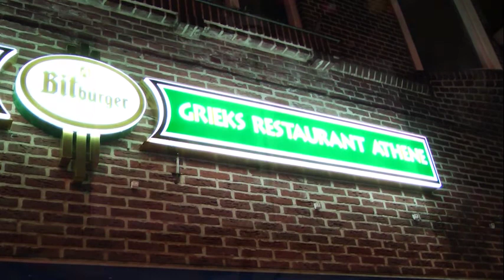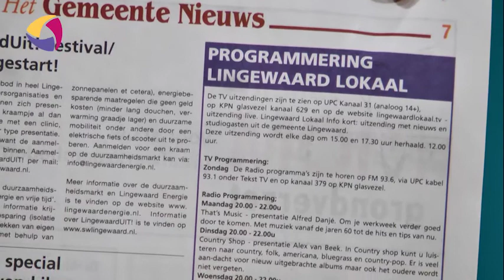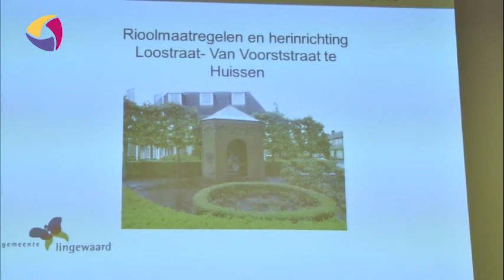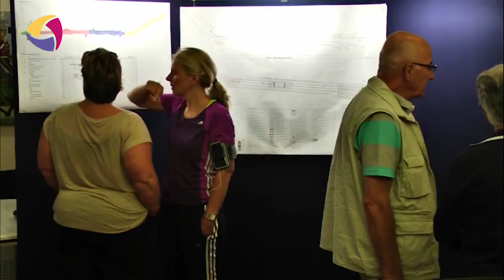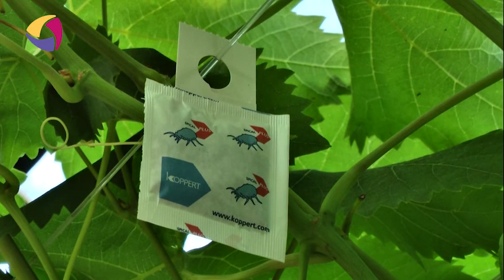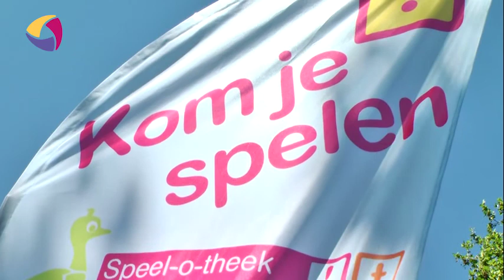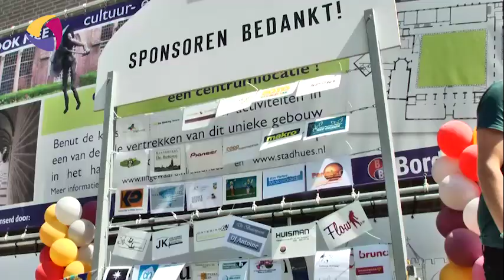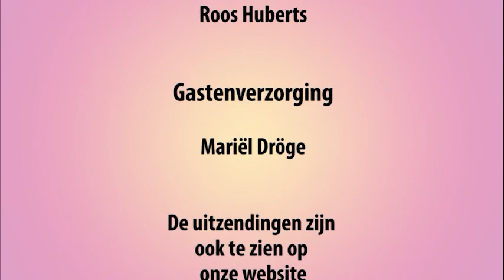Live uitzending Lingewaard Lokaal15 juni 2014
Jeroen Mattijssen over Huissense Umdrcht 2014
Straatspeeldag Lingewaard
Riolering Van Voorststraat/Loostraat Huissen
Druivenkrenten Mea Vota
Batouwe Lecdec Bemmel
Bemmel on the beach